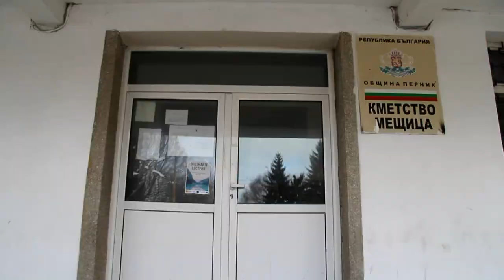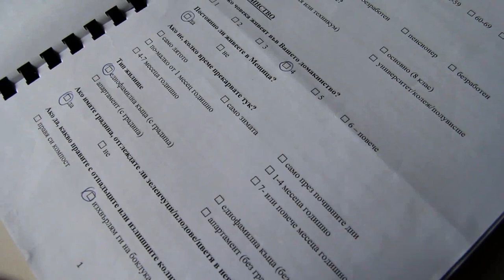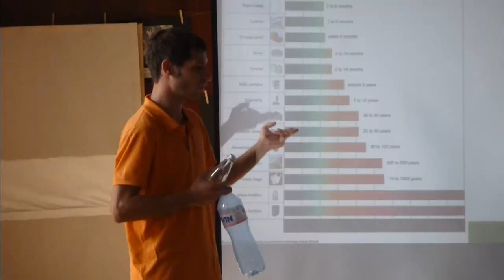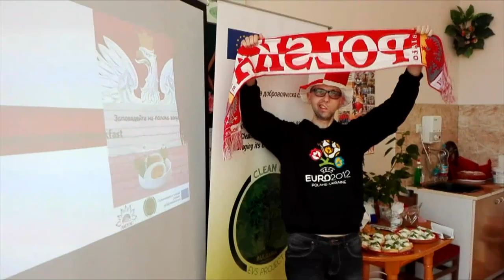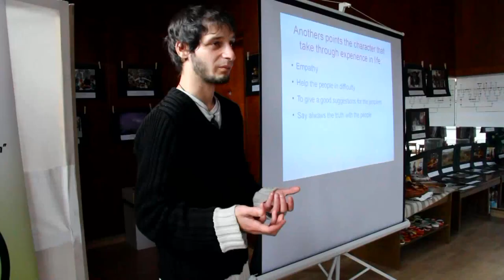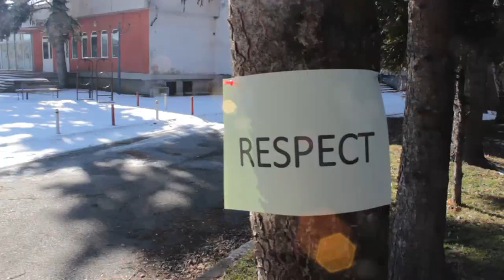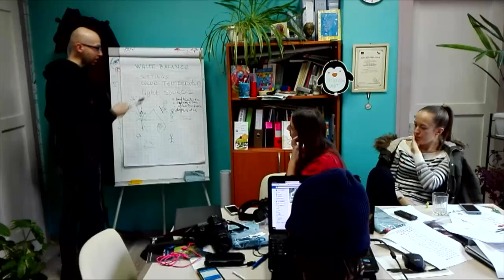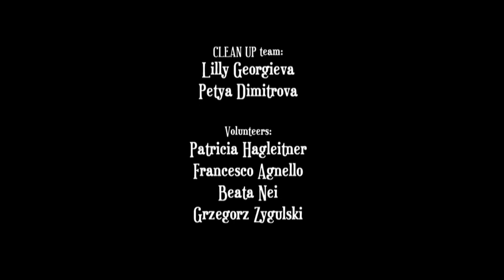CLEAN UP_a movie about EVS Project Bulgaria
CLEAN UP is a documentary movie about long term EVS project in Bulgaria.